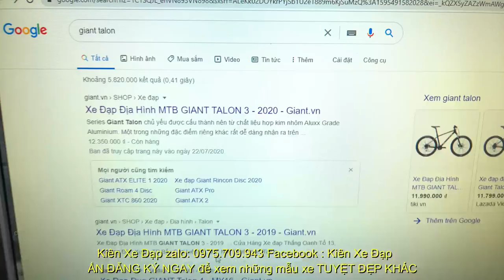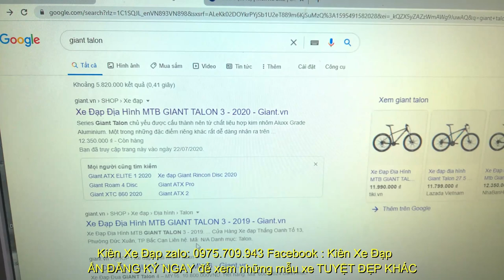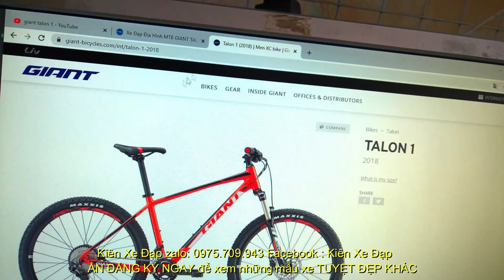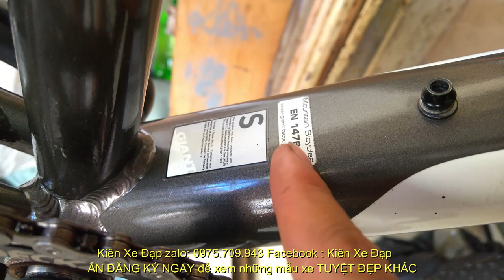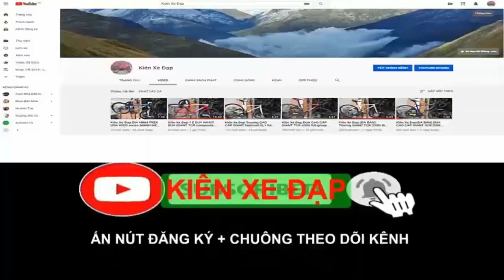Kiên Xe Đạp ĐỊA HÌNH GIANT talon 1 QUỐC TẾ giảm sóc hơi tốt trong tầm giá (ĐÃ BÁN) zalo 0975709943